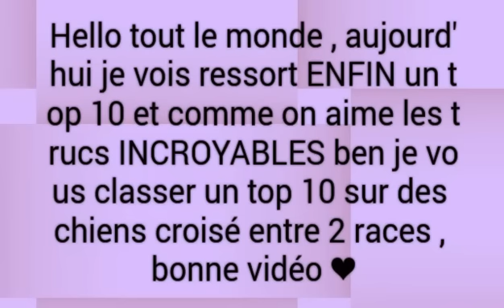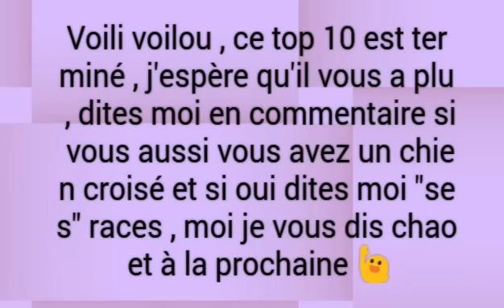~❤Top 10 des croisements de chiens incroyables❤~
Hey hey , comment ça va tout le monde ?? En tout cas moi ça va super bien j'ai un tas de bonne nouvelle que vous annoncerait dans une prochaine vidéo , en attendant je vous laisses découvrir tranquillement la vidéo que je vous ai préparer aujourd'hui même , en plus aujourd'hui je vais au cinéma avec mon grand frère , mon petit frère et ma petite soeur on va aller voir *Le labyrinthe_terre brulée* et du coup comme j'étais super heureuse ben j'avais envie de faire une vidéo , voili voilou et n'oubliez pas de me dire en commentaire la race ou "les" races de votre/vos chiens et si ils sont croisé ben dites moi leurs croisements , moi je vous dis chao et bah. à la prochaine ❤❤